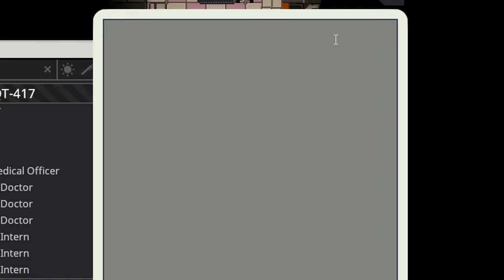SS14 - Failure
Things don't always go well in Space Station 14.